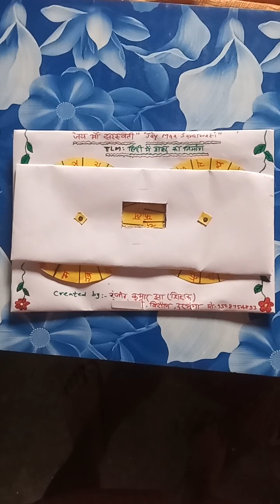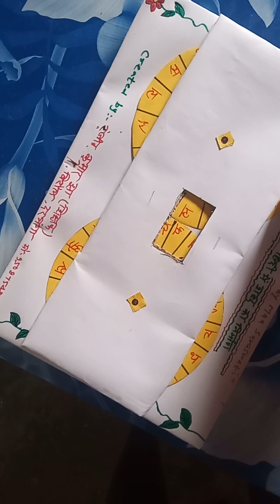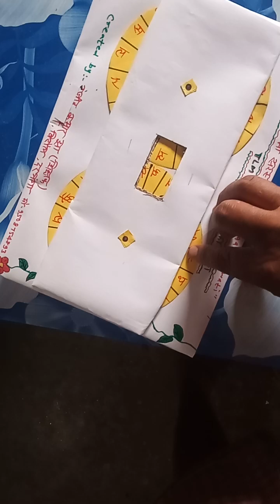tlm:हिन्दी शब्द निर्माण